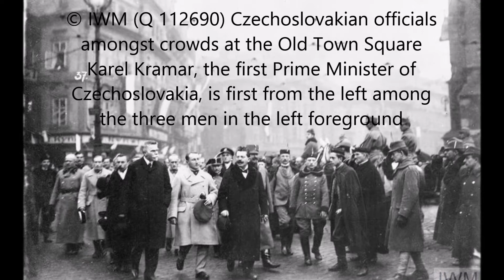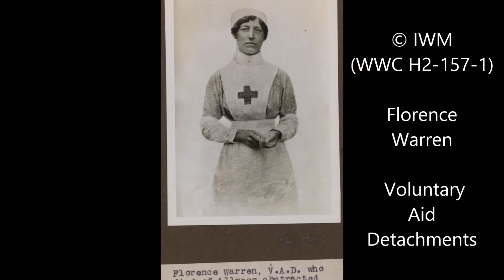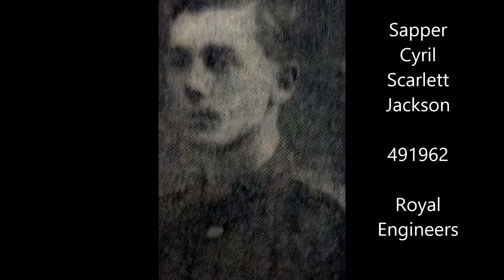Prague 8 November 1918 in the Great War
Proclamation of Czechoslovakian Independence, the Sparticist Revolution in Germany, Proclamation of Socialist Republic of Brunswick and Peace Day, Martin Place, Sydney, 8th November 1918.